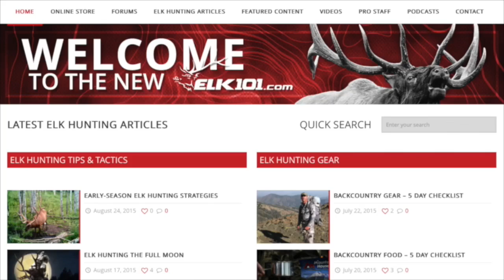EPISODE 127: NEVER Too Old! With Greg Munther at BHA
Okay friends! On this episode of Gritty Bowmen Mark Brownlee and myself hang out with our friend Greg Munther at the annual (BHA) Backcountry Hunters and Anglers Rendezvous. Greg is from the older generation… like he’s 72 years old. But he doesn’t seem that old--he’s still getting out and killing big horn sheep, coues deer, mule deer, and elk with his stickbow, which he’s been shooting his entire life. Greg tells us how he uses Llamas to help him get things done in the backcountry. He’s an inspiring person. And his passion for the outdoors and for hunting is infectious. In his younger years, Greg Munther was a Forest Service biologist, District Ranger and natural resource consultant.  He has been roaming the hills, streams and lakes of Montana continuously since 1976, with passions split between bowhunting, bird hunting and flyfishing.  He lives in Missoula with his wife, Sherry, of 35 years and their German Shorthair Pointer Lucy, and their 3 llamas. Greg is the BHA Montana Chapter Chairman. Ladies and gentlemen, meet Greg Munther.